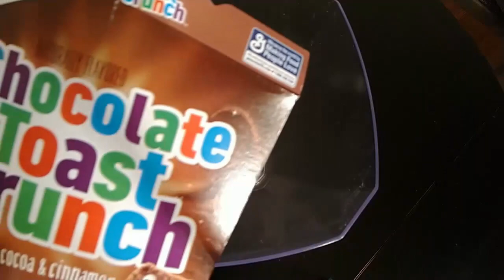Chocolate Toast Crunch Cereal Challenge!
Did you know I'm an athlete?